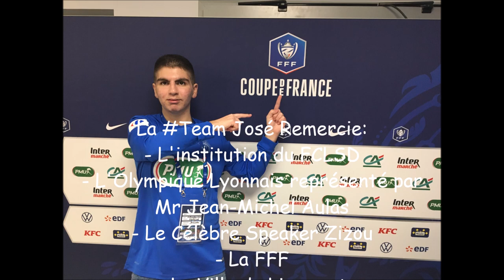Le Résumé: FC Limonest St Didier-Dijon FCO en Direct du GOLTC (1/8ème de la Coupe de France 2019-20)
Un Grand Merci à toute l'Institution du FCLSD.